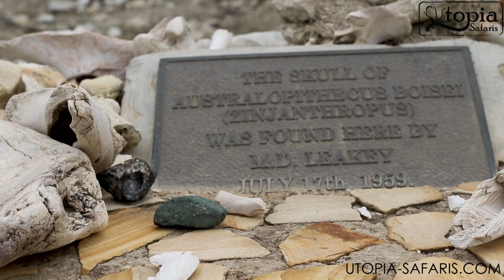Timeless Treasures Await: Explore Olduvai Gorge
Stepping into the Ngorongoro Conservation Area is like stepping back into a world where humanity's earliest ancestors once walked. Your journey begins with a descent into the Ngorongoro Crater, a UNESCO World Heritage Site and the world's largest intact volcanic caldera. Imagine standing on the rim of this immense crater, 600 meters deep and 20 kilometres wide, and gazing down at a living tapestry of wildlife: herds of zebras and wildebeest grazing on emerald grasslands, lions lazing in the golden sunlight, and black rhinos browsing among acacia trees.

Within the crater, nestled among the lush greenery, lies the Olduvai Gorge, a treasure trove of archaeological discoveries that have reshaped our understanding of human evolution. Here, you can visit the museum and see firsthand the fossilized remains of Zinjanthropus, the 1.75-million-year-old hominid skull that shook the world when it was unearthed in 1959. Imagine the thrill of holding a piece of history in your hands, a tangible link to our ancient past.

📍 Location: Arusha, Tanzania